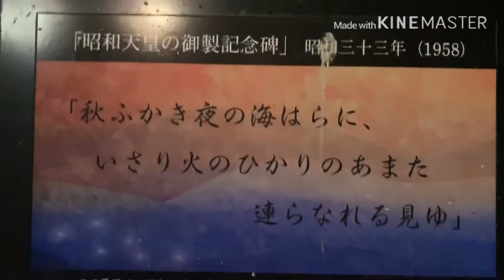THE BEAUTIFUL CHERRY BLOSSOM JAPAN